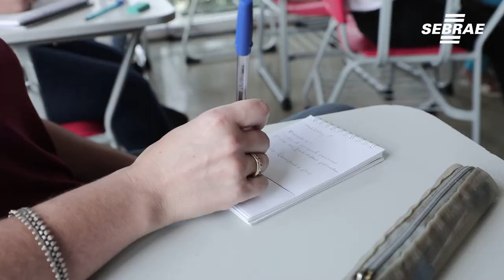Feminino, Flora e Futuro, conheça o Projeto F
O Projeto F, visa dar autonomia financeira a mulheres por meio do empreendedorismo. Com o Sebrae-SP, as mulheres participaram de oficinas de fluxo de caixa; inove para ganhar mais; ganhe mercado e também para formalização como empreendedora.